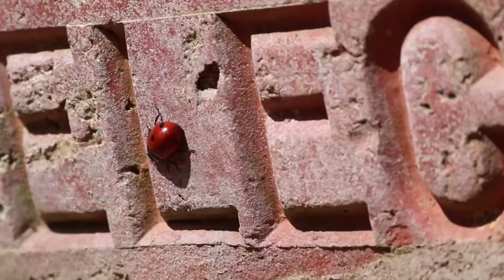Ladybird Video/The Stunning Life Cycle Of A Ladybug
Ladybird Video/The Stunning Life Cycle Of A Ladybug/The Ladybug Love-In: A Valentine's Special | Deep Look/Miraculous Ladybug | The Meeting Between Marinette And Adrien Was Attacked | Zombies Apocalypse/😱BLACK LADYBUG -TIKKI AKUMATIZED 10! 🔴LADYBUG MIRACULOUS 4|🐞 Ladybug and Cat Noir/ Леди Баг(FanMade/Miraculous Ladybug | Laura Marano's Theme Song Music Video 🐞 | Nick/Miraculous Ladybug AMV | NateWantsToBattle/